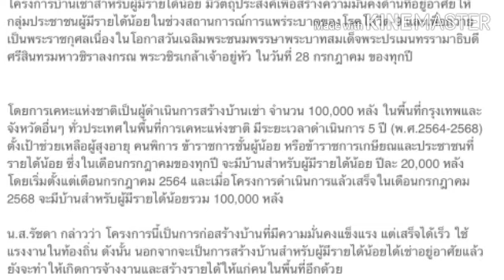โครงการบ้านเช่าผู้มีรายได้น้อย 1 แสนหลัง